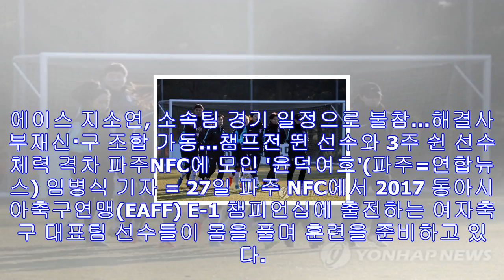윤덕여號, 지소연 공백·조직력 약화·체력 불균형 '3중고'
에이스 지소연, 소속팀 경기 일정으로 불참…해결사 부재신·구 조합 가동…챔프전 뛴 선수와 3주 쉰 선수 체력 격차 파주NFC에 모인 '윤덕여호'(파주=연합뉴스) 임병식 기자 = 2...